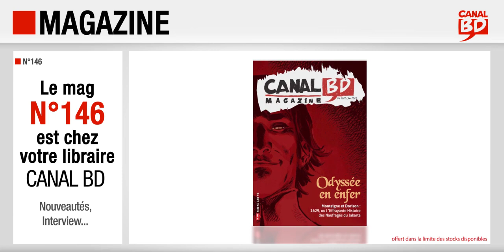Magazine Canal BD n°146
Présentation du Magazine Canal BD n°146 (décembre 2022 / janvier 2023) avec, en couverture, 1629 T.1 (ed. GLÉNAT).